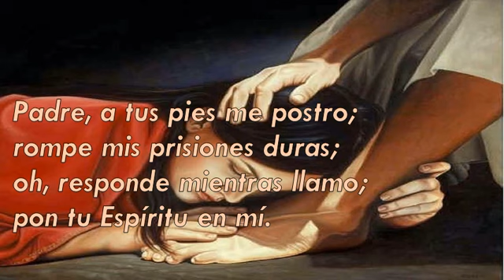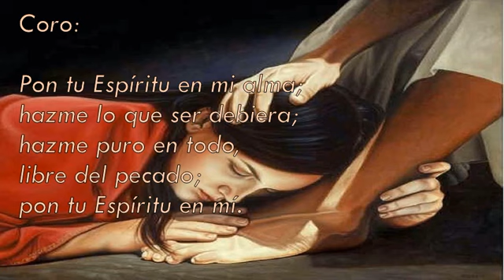Padre a tus pies me postro